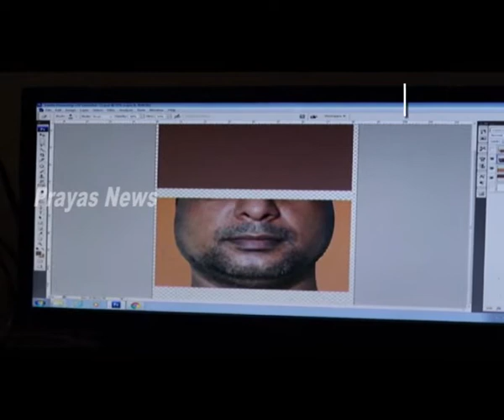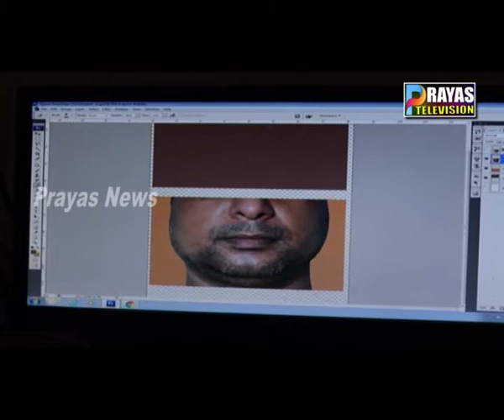ମନଲୋଭା ଥ୍ରୀଡି ଓ ଫେସ ପ୍ରିଣ୍ଟ ମାସ୍କ